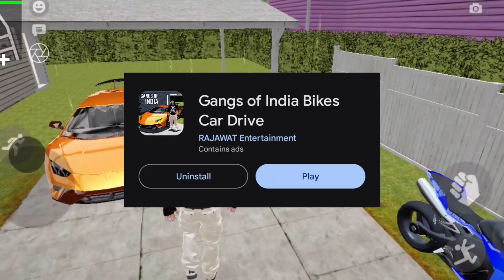TOP 5 NEW GAME'S UNDER 100MB OFFLINE | BEST OFFLINE GAME'S FOR ANDROID UNDER 100MB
TOP 5 NEW GAME'S UNDER 100MB OFFLINE | BEST OFFLINE GAME'S FOR ANDROID UNDER 100M

Game's Link  🔗